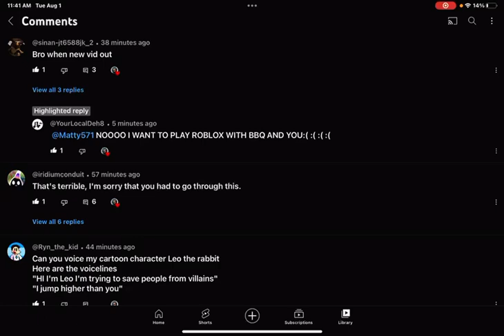Leo Voicelines for